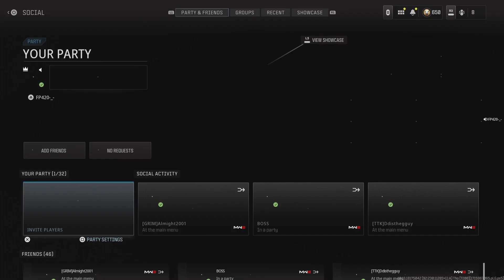Call of Duty teamwork